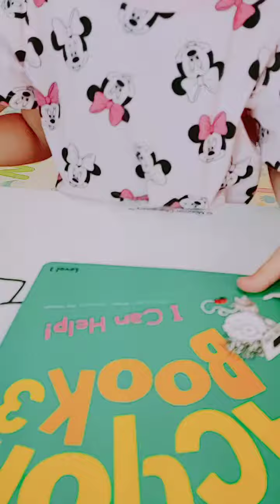김지율ㅡ주니어1